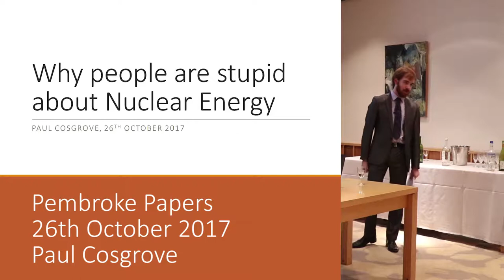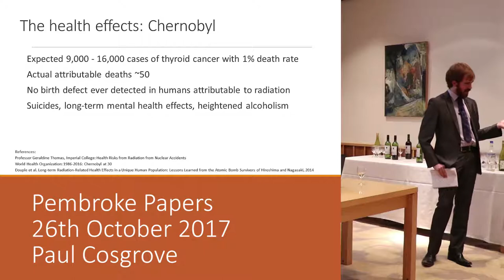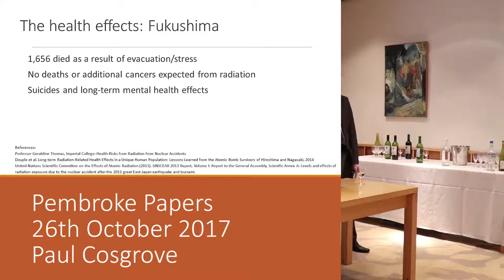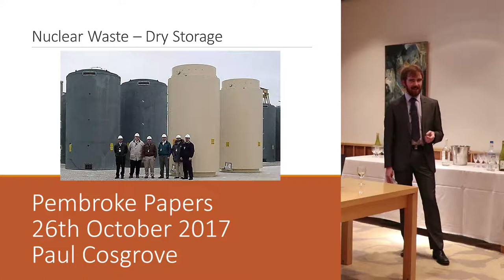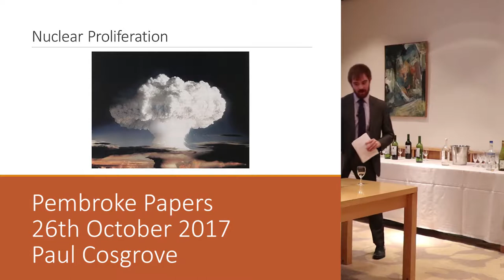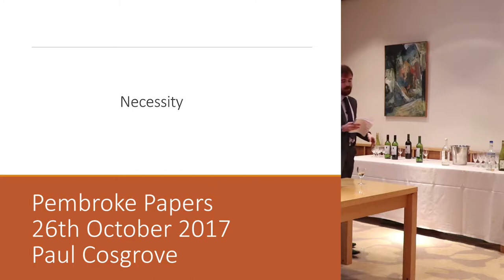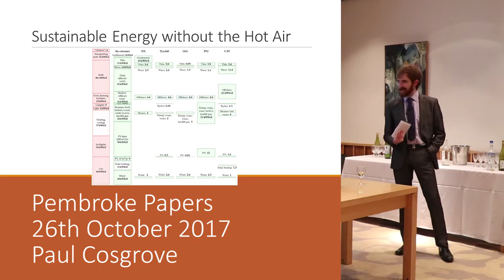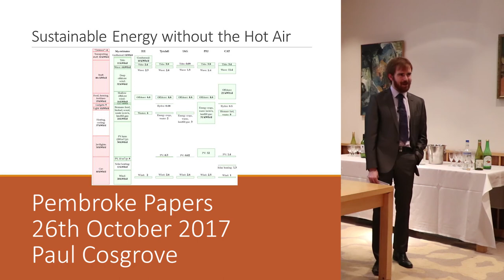Pembroke Papers: Nuclear Energy (Paul Cosgrove)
Paul Cosgrove (2016) is a PhD candidate in the Department of Engineering. In his talk he deconstructs some of the reasons people may be sceptical of nuclear energy, and outlines the benefits in a time of climate change and limited resources.

These talks are given by students for students, and do not represent the views of Pembroke College or the University of Cambridge.

Pembroke Papers is an interdisciplinary forum for talks and sharing research. The society is run by graduate students, but talks are open to everyone, so it represents a chance for the graduate community to shape the academic life of our college.

Talks posted with the permission of the speaker and Pembroke Papers' organiser.